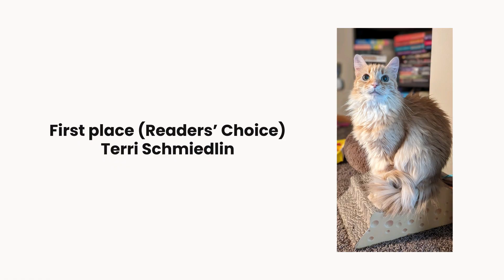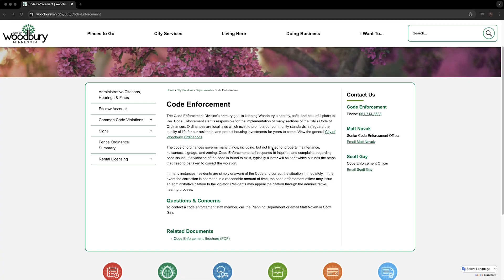The Scoop - October 2024 (Episode 2)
Find out what is happening in Woodbury, Minnesota.

This month's stories!
New information about child safety seats
26th annual "Focus on Woodbury" photo contest
Woodbury development map
National Code Compliance Month